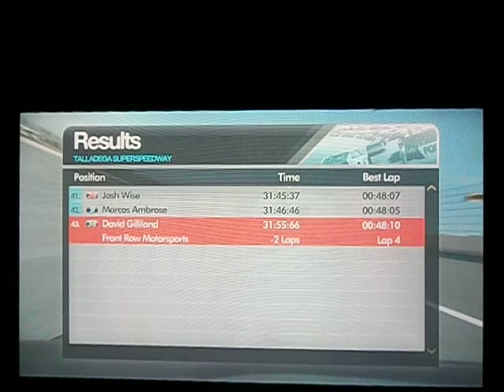NASCAR The Game: Inside Line - 37 Lap Race At Talladega (Part 2/2)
Part 2 of a 37 lap offline race at Talladega (which is 20% of the real race) with my new custom #54 Kyle Busch's Monster Energy Nationwide car. An overall very intense battle for the lead but in the end resulted in a 17 second lead to the win.

Here are the rest of the race highlights.

08:02 new PB lap (46.27)
08:06 209 MPH (highest speed of the race)
08:44 finally back in the lead
09:10 god damn #78
11:16 final lap
12:04 race finish
12:16 official results